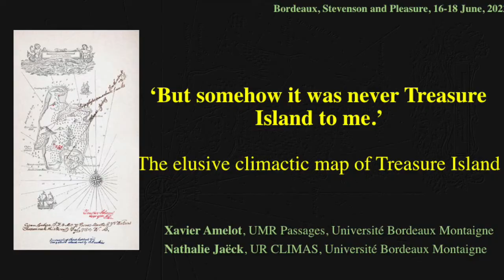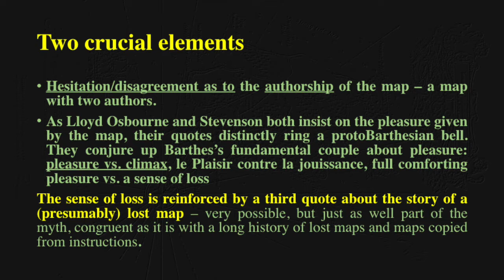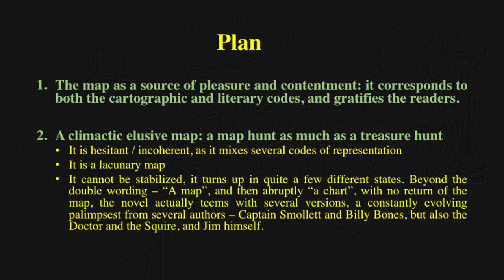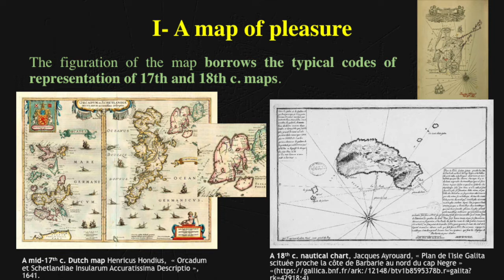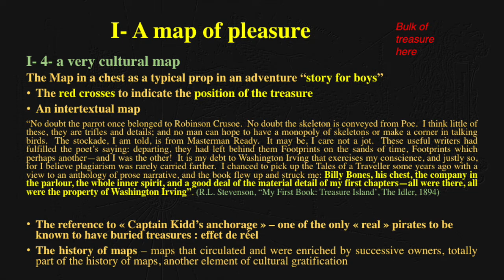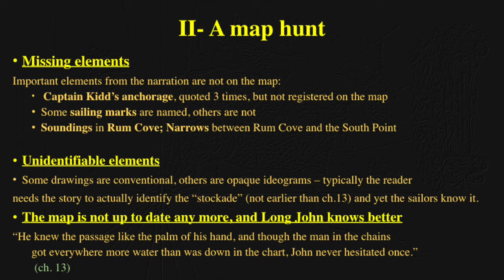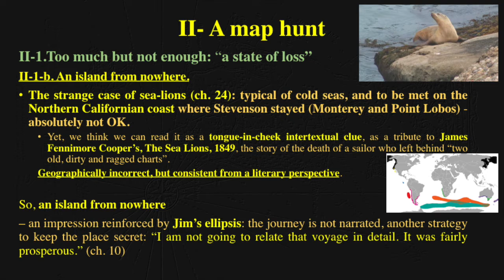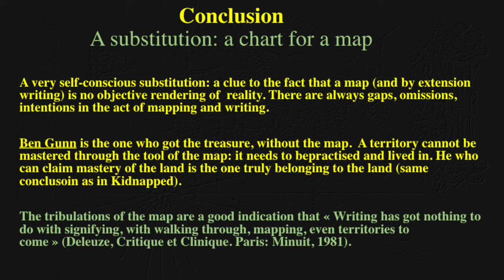Colloque Stevenson Pleasure - Université Bordeaux Montaigne 16-17 et 18 juin 2022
Travel and the pleasures of the map

Conférence de Xavier Amelot et Nathalie Jaëck (Université Bordeaux Montaigne),
‘But somehow it was never Treasure Island to me.’ The elusive climactic
map of Treasure Island.